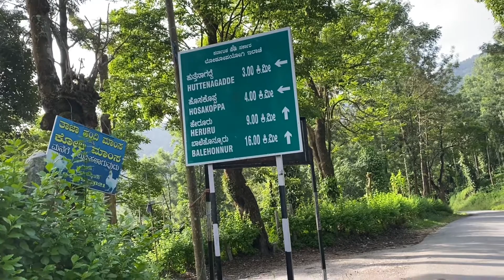One of the best rides of my life | #273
Best solo road trip for me on my 30th bday